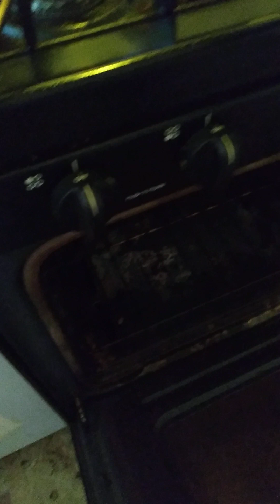Bathroom and Bedroom Progress and clean up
Leave a comment or your recipes If you would like to share or If you tried It let me know  how you liked it  and subscribe please don’t forget to hit the notification bell 🔔

If you would like to bless me for my birthday coming up on May 23rd or/ and support this channel  I would greatly  appreciate any and all donations big and small.

Chapter 51! Tuesday May 23, 2023 !
I know it has passed but im open to recieve a blessing all year long!

$crystalthomas47

Thank you for your Financial Support

👋🏾Say Hi to me on my Community Tab show me some Love ❤️